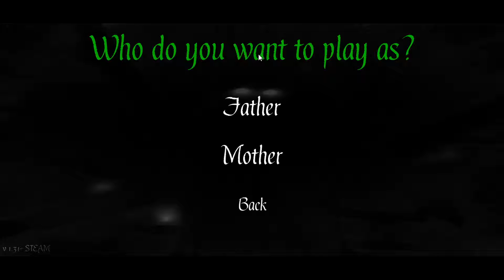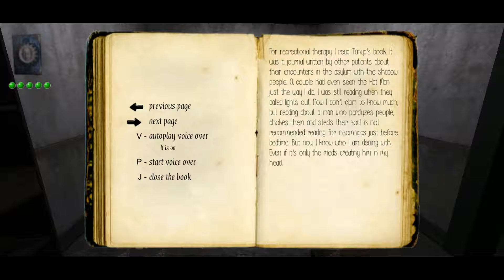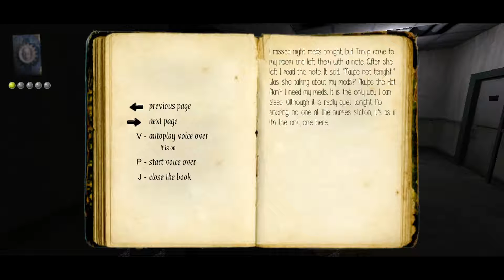The Hat Man Part 1 'Gone Missing'